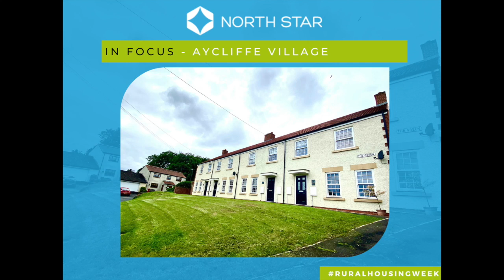Rural Housing Week - Aycliffe Village